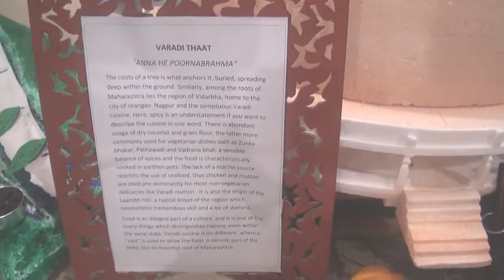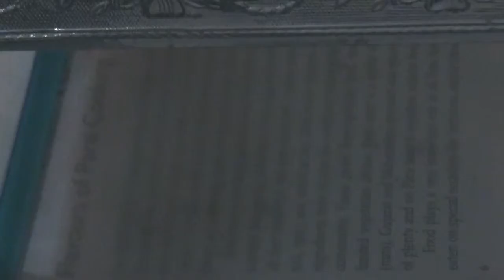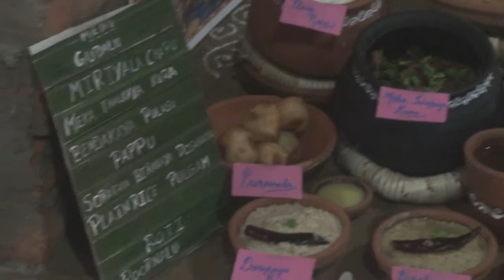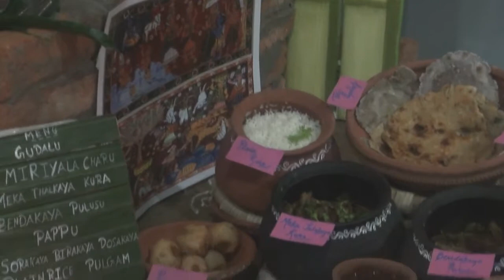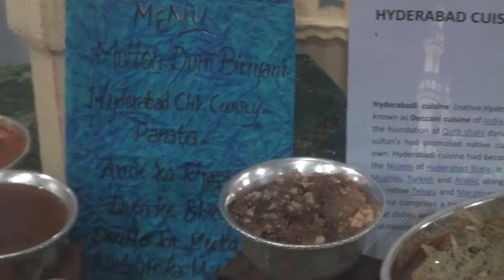cookery competition @ CAI-indian category-2013